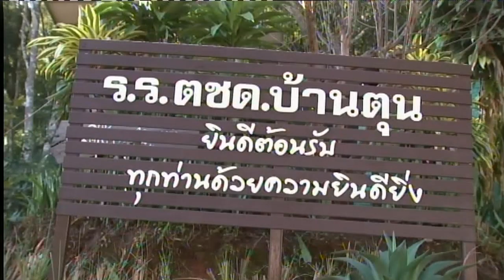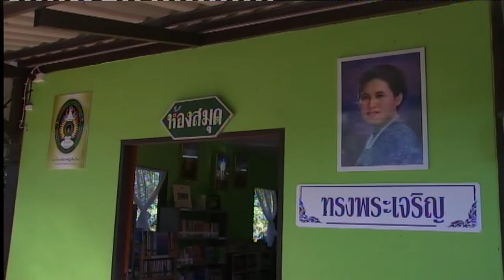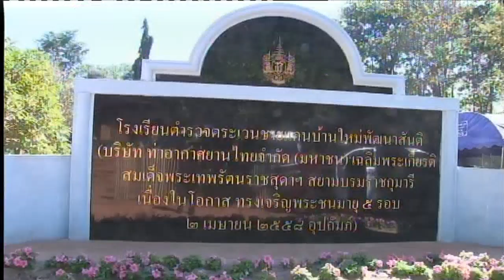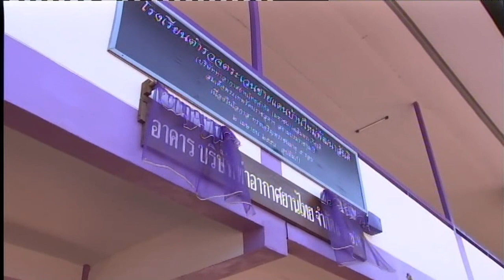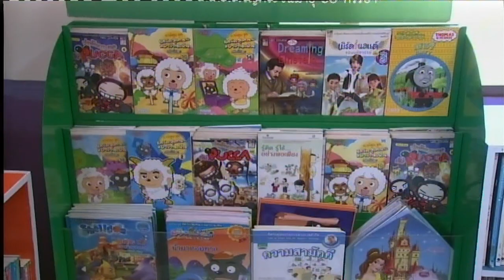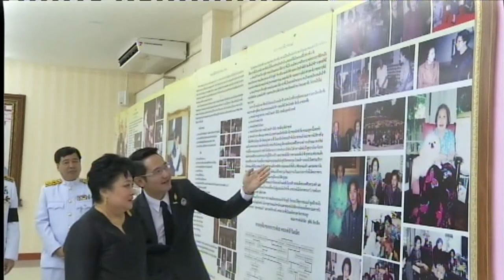ข่าวในพระราชสำนัก วันพุธที่ 25 มกราคม พ.ศ.2560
1.สารคดีเฉลิมพระเกียรติ
2.พระราชกรณียกิจ-พระมหากรุณาธิคุณ
3.คนไทยหัวใจ♥รักในหลวง